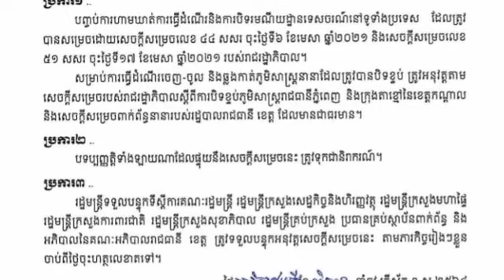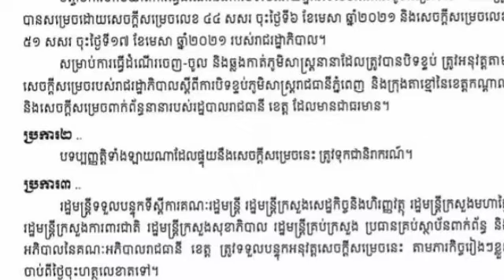ប្រាប់តៗគ្នា! ប្រកាសបញ្ចប់ការហាមឃាត់ធ្វើដំណើរមុននេះ ភ្នំពេញ តាខ្មៅ និង ខេត្តមួយចំនួននៅបន្តបិទខ្ទប់ដដ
ប្រាប់តៗគ្នា! ប្រកាសបញ្ចប់ការហាមឃាត់ធ្វើដំណើរមុននេះ ភ្នំពេញ តាខ្មៅ និង ខេត្តមួយចំនួននៅបន្តបិទខ្ទប់ដដែល Tell each other!  Phnom Penh, Takhmao and some provinces continue to be closed.